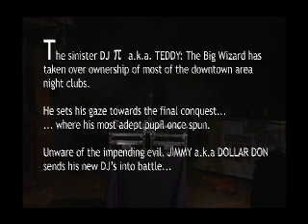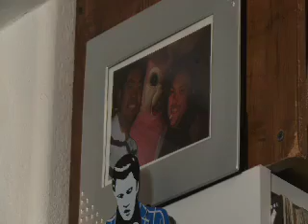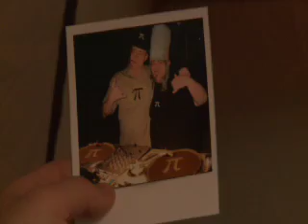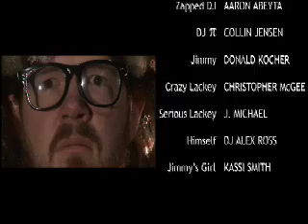SPIN WARS - EXTENDED EDITION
Spin Wars was an idea inspired by a YouTube Contest, "Project Direct 2009".  The contest rules were, the short could be about anything, no longer then five minutes and three props had to be used.  A red phone and from a list of twenty five props, two props had to be used.  Sundance has been around for twenty-five years and each of the props they had chosen were from a movie they had shown there.
Of course, we used all twenty five props, including the red phone.  We submitted the five minute for the YouTube Contest.   It was edited quickly and became an abstract piece.

Now, this version is five minutes longer and has the emotional undercurrent that was needed originally.  Music and sound have been overhauled and the story is clearer the one uploaded for the contest.